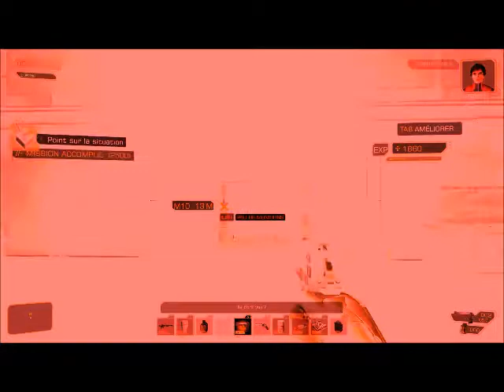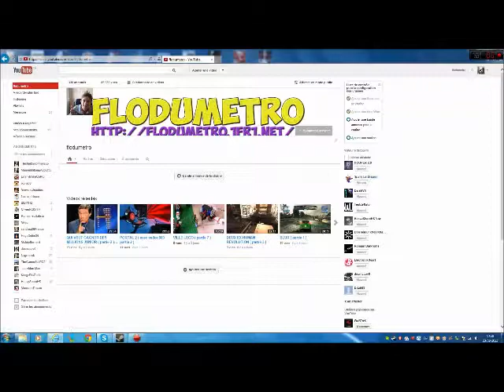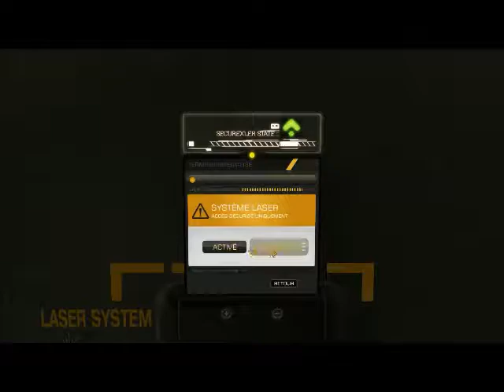DEUS EX HUMAN REVOLUTION ( partie13 )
deus ex human revolution partie 13